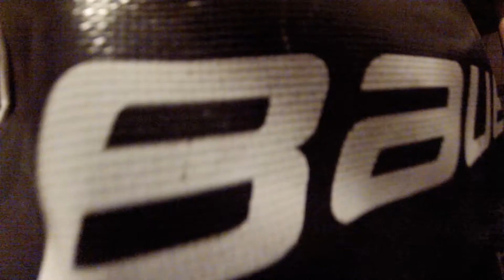GoPro Road Hockey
messing around can be fun, so why not capture it?